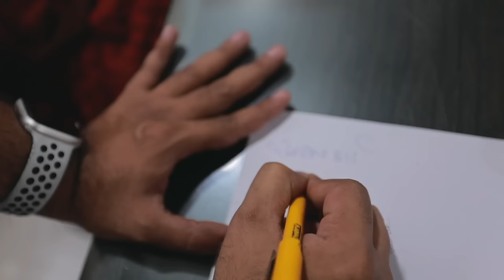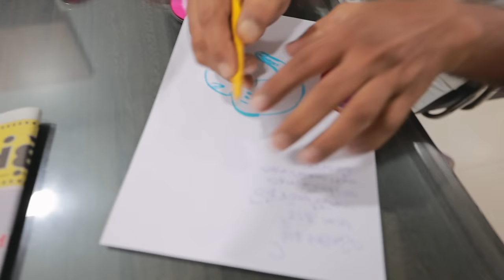Mummy aur Sarika Advocate ki office par pohoch gaye aur seat par beth kar case le liya ! Comedy vlog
Vlog # 154
Super funny vlog.